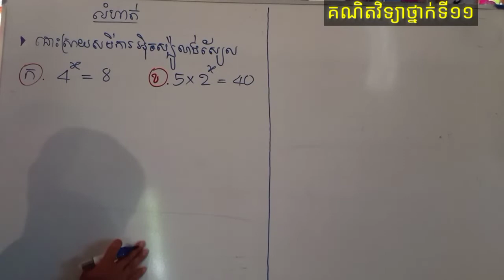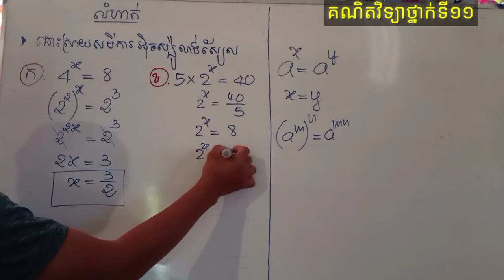សមីការអ៊ិចស្បូ៉ណង់ស្យែល Exponential equation grade 11 [Ex.01]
សរសេរ និងពន្យល់ដោយ លោកគ្រូ ញ៉ សារិត
       សូមស្វាគមន៍មកកាន់ការរៀនគណិតវិទ្យាជាមួយ ឆាណែល Math Khs !
ការចែករំលែកពីចម្ងាយ!
បើលោកអ្នកយល់ថាមានប្រយោជន៍ដល់សិស្ស សូមចុចlike និង Share ដើម្បីបានដល់ពួកគេបានរៀនបន្ថែមផង ។